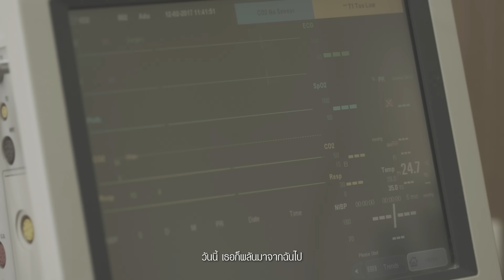ภาพถ่าย - Retrospect「Official MV」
MV ภาพถ่าย
Retrospect
genie records

เพลงนี้เกิดขึ้นจากเรื่องจริงเมื่อ 6 ปีก่อน
แน๊ป นักร้องนำของวง เจอกล้องถ่ายรูปที่ลานจอดรถ จึงเก็บไว้เพื่อที่จะตามหาเจ้าของกล้อง
แต่ภาพที่อยู่ในกล้องตัวนั้น ได้สร้างแรงบันดาลใจให้กับแน๊ป
เรื่องราวความรักที่เดินทางไปสู่การสูญเสีย เกิดเป็นทั้งความเศร้าและความประทับใจในเวลาเดี่ยวกัน
แน๊ปจึงนำเรื่องราวนั้นมาทำต่อ จนเกิดเป็นเพลง “ภาพถ่าย” ขึ้นมา

เพลง
ศิลปิน : Retrospect
คำร้อง : ชนัทธา สายศิลา
ทำนอง : ชนัทธา สายศิลา
เรียบเรียง : Retrospect

ก่อนนี้ทั้งชีวิตเคยมีเธออยู่ อดทนยิ้มสู้ฝ่าฟันผ่านวันเวลาด้วยกัน
มีเธอเสมอ อาจจะมีแค่บางวัน ห่างกันเป็นครั้งคราว…

เธอย่ำเตือนเสมอว่าความไกลห่าง ไม่อาจกั้นกลางเราสองให้ไกลนอกจากความตาย
วันนี้เธอก็พลันมาจากฉันไป เธอจากไป ไม่มีวันหวนกลับ ได้โปรดบอกฉันว่ามันไม่จริง...

ใจมันชาๆ เธอหายไปไม่ทันลา แล้วฉันจะเดินต่อไปยังไง ต่อแต่นี้ได้เพียงทำใจ...
แต่จะคิดถึงเธอทุกวัน ตลอดไป ยังนอนร้องไห้คนเดียวทุกคืนที่มองภาพถ่าย
มันก็ไม่รู้จะทำอย่างไร ได้แต่กัดฟันดำเนินชีวิต แล้วเดินต่อไป...

Vocals by ชนัทธา สายศิลา
Piano by ศรัณย์เขษ เจริญสรรพ์
Guitars by ธนพล ศรีกาญจนา
Basses by ณพวัชร คชาชีวะ
Chorus by ศรัณย์เขษ เจริญสรรพ์

Produced by ดนัย ธงสินธุศักดิ์

Recorded and Mixed at Summer Studio
Engineered by ตุลธร จิระวัฒน์พงศา , ธันวา เกตุสุวรรณ , ดนัย ธงสินธุศักดิ์
Mixed and Mastered by ตุลธร จิระวัฒน์พงศา